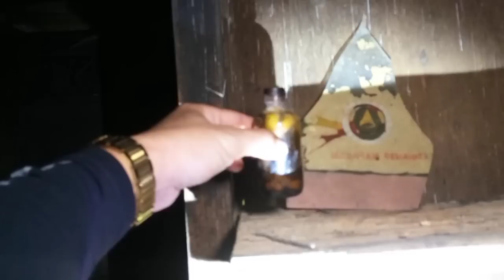Ayaw nila ng Dasal | Davao Oriental Mag Asawang nilooban at pinatay